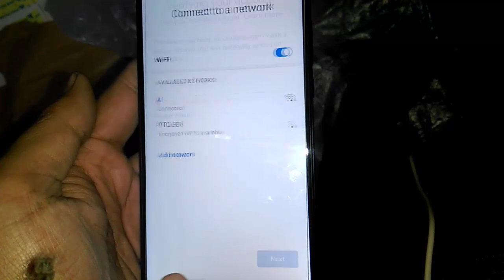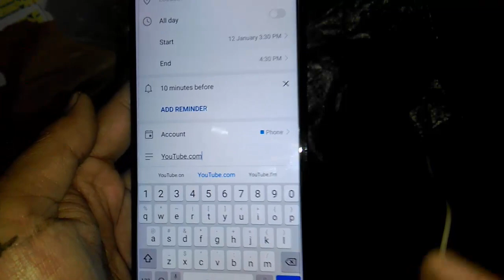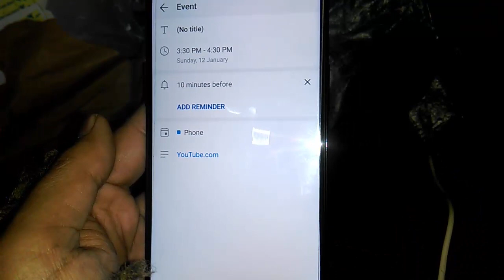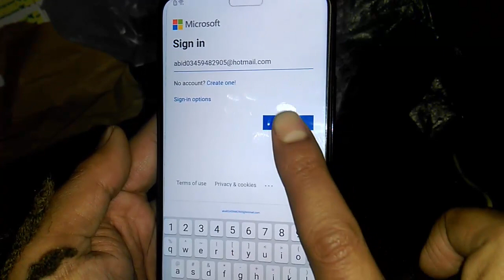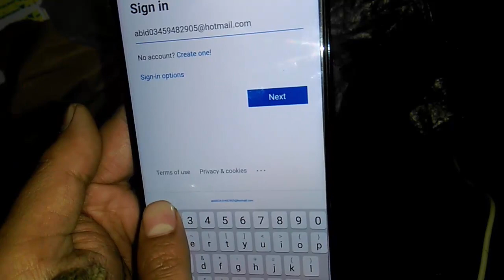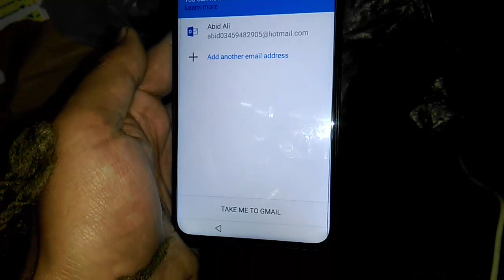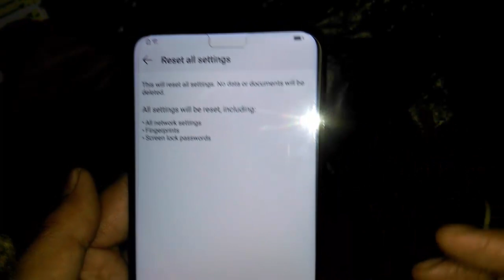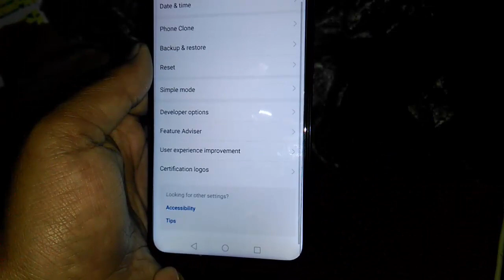Huawei Y9 Prime 2019 STK L22 EMUI 9.1.0 FRP Bypass Google Account 12-1-2020